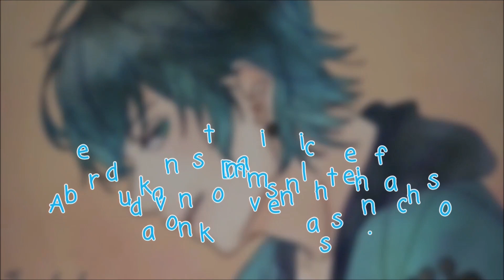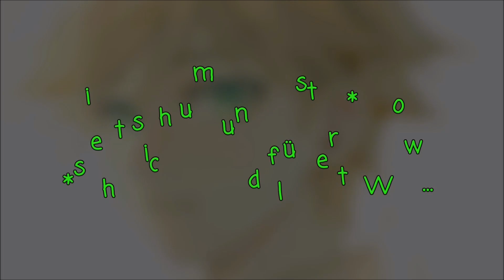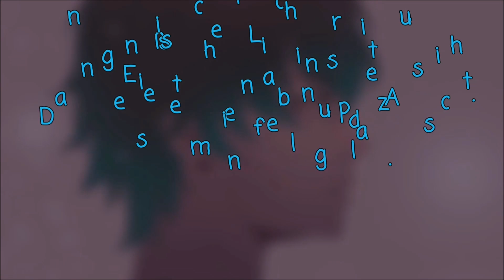Its your Fault - #17 *Katinka*